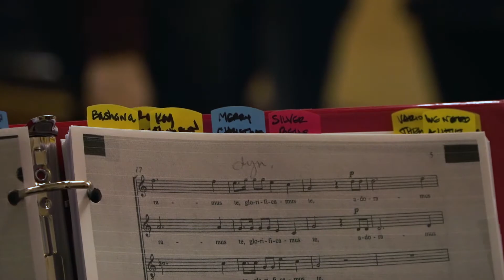Park City Singers 2017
The Park City Singers are a holiday tradition in our town! Meet the members and get a sneak peek for their concerts this year!